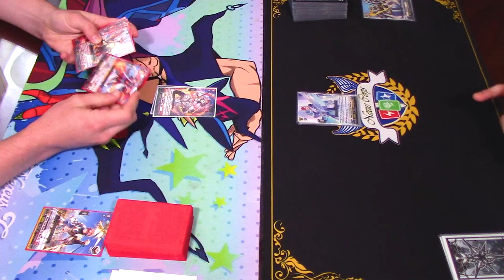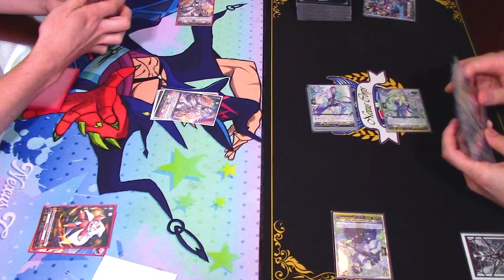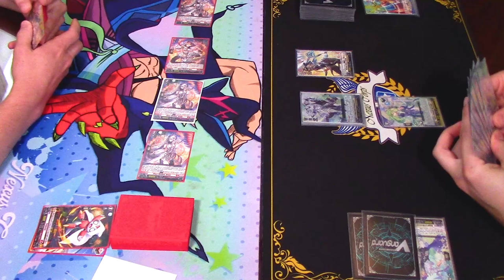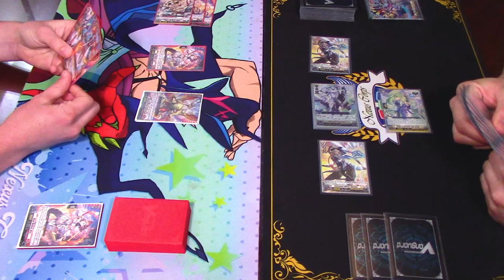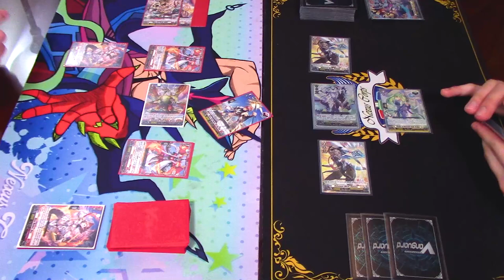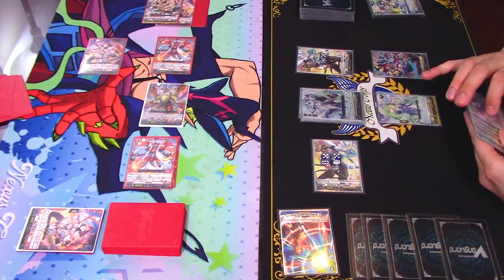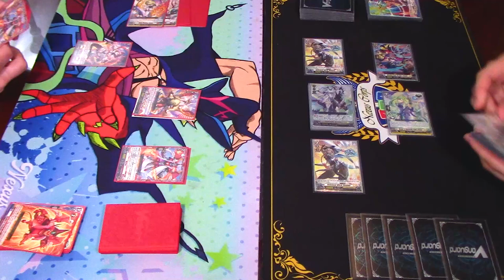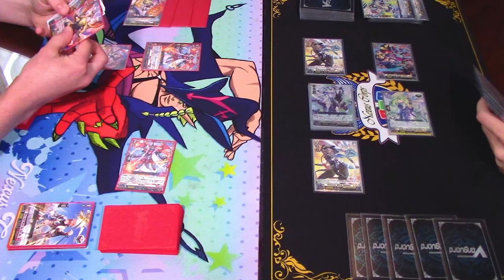START DECKS! Dragon Empire Vs. Keter Sanctuary | Cardfight!! Vanguard Overdress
Today's video features the start decks for Dragon Empire vs. Keter Sanctuary. Enjoy the video!